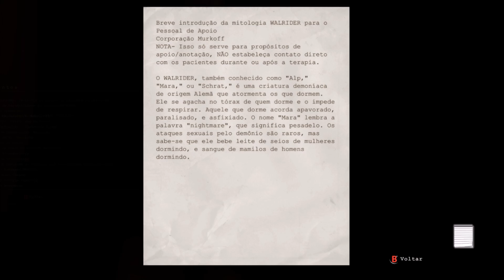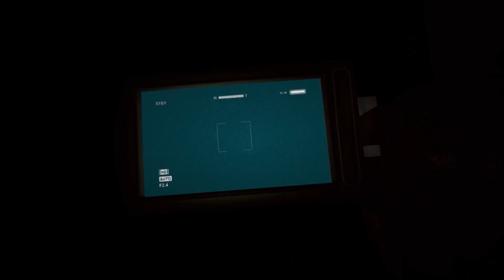Outlast History #9 | Xbox one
Xbox one gamertag: PRT DHenriques
Facebook perfil:https:david.henriques.16